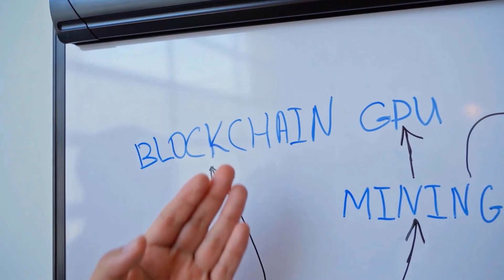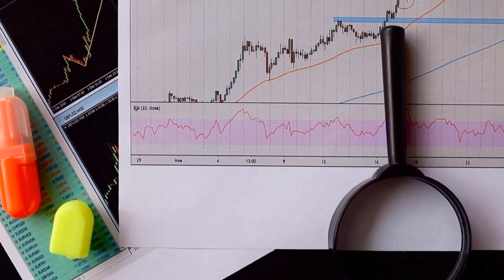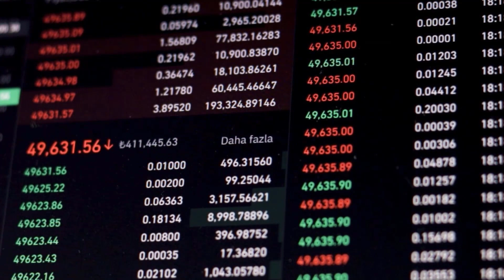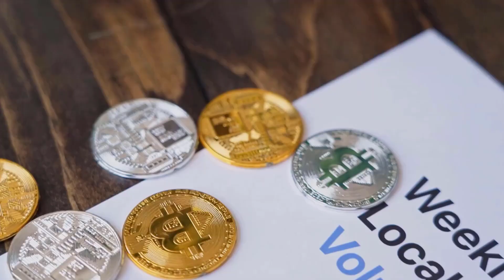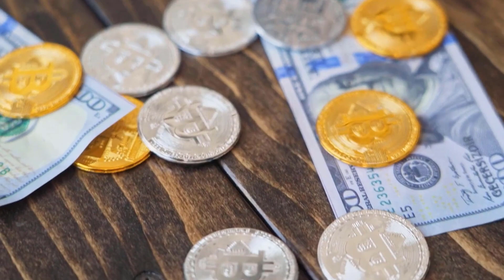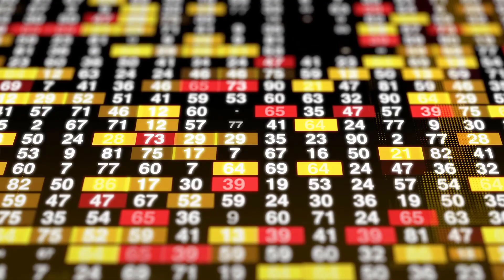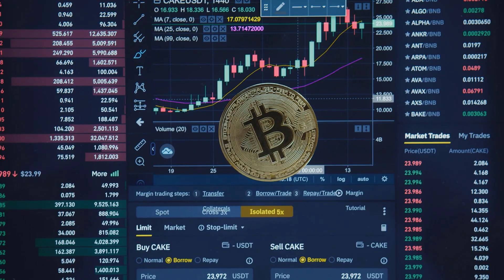THIS IS SAFEMOON LAST WARNING BEFORE THE...?? - SAFEMOON PRICE PREDICITON 2023